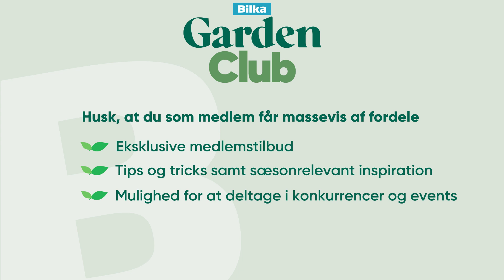Claus Dalby om forår i fuldt flor i Tivoli Friheden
Velkommen til Bilkas Youtube kanal!

Her kan du få hjælp til din cykel, brænde, big bags og meget andet gør-det-selv. Vi uploader også nyeste nyt, trailers og TV reklamer m.m.